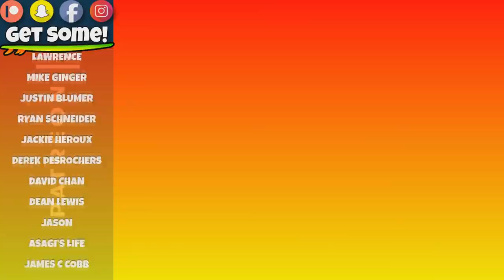12 COURSE MEXICAN Food Delivery - Eric Meal Time #457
Today's Menu:
00:00 Intro & Food Delivery
1.  0:46 Corona Extra beer
2.  1:31 Mixed green Salad w/creamy lemon dressing
3.  2:32 Classic Bean Taco
4.  3:30 Mexican Steak Taco
5.  4:31 California Shrimp Taco
6.  5:27 Pan Chicken Taco
7.  6:13 Carne Asada (steak) Fries
8.  7:38 Chicken Quesadilla
9.  8:57 Deluxe Breakfast Egg Burrito
10.  10:46 Deluxe Beef Burrito
11.  12:41 Tasty Nachos
12.  13:48 Buffalo Chicken Wings & pickled cucumber
Dessert 16:12 (Not Mexican) - Coffee Jello from convenience store in Japan
To enter the Giveway for your chance to WIN a Get Some Snack Pack, Comment on this video.
►Join Team Get Some:
- See the reward levels for your Support.  Thanks to ALL Patrons for your support & special thanks to Johnny Cearley.